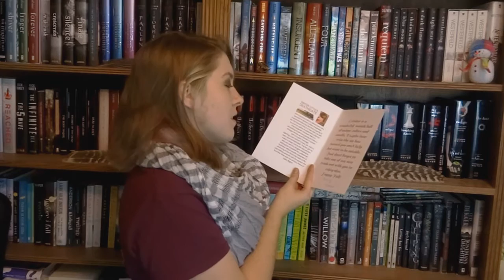BookCase Club UnBoxing!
Books books books! Who doesn’t love books? Especially surprise ones that come in the mail?

mandilynn @ charter.net